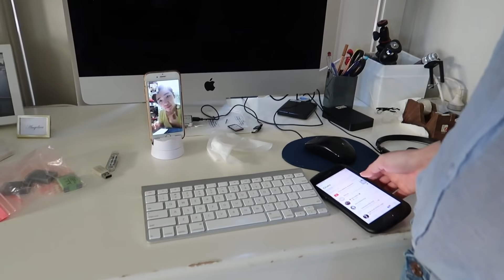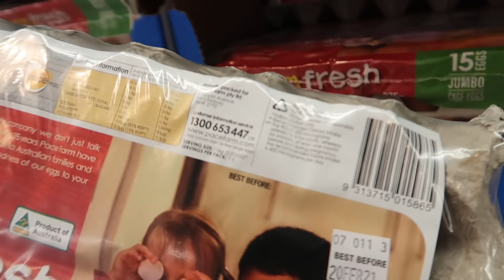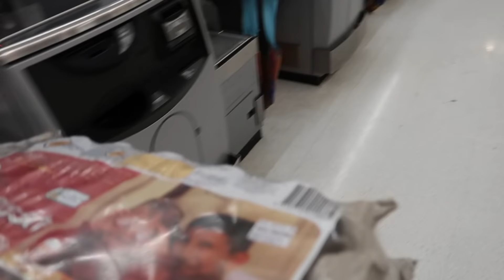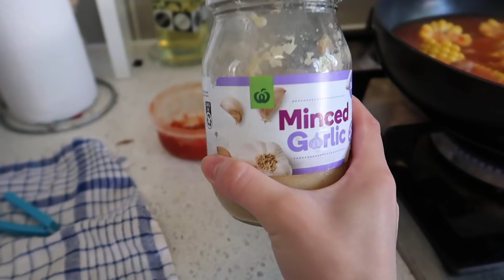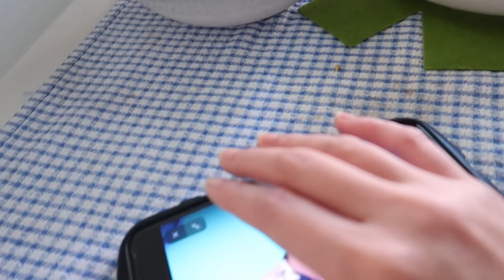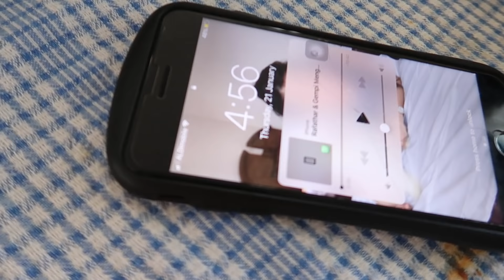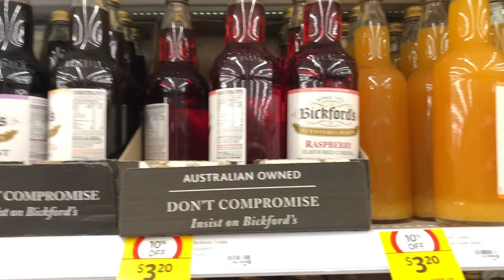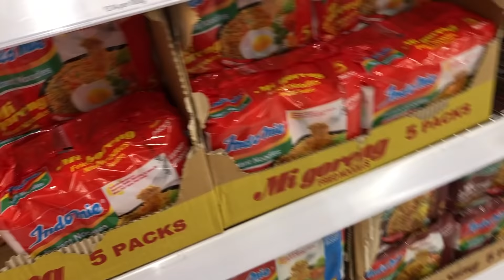DAILY VLOG - MASAK SAYUR ASEM KESUAKAAN PakBos - BELANJA DULU YUK | Its Flair'Life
ANGELICA FLAIR

XOXO ♡
Cheers🍻